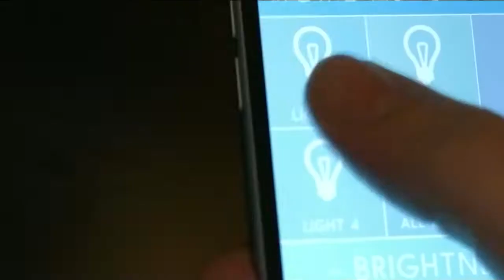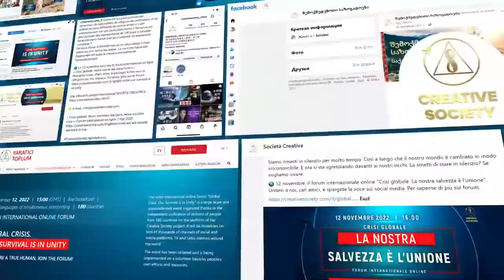Мир Ждут ГЛОБАЛЬНЫЕ Перемены